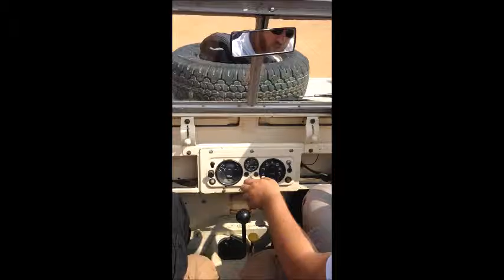Desert Safari - Heritage Tours - Dubai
Amazing jeep ride across the desert, our guide Wessel was really knowledgeable and told us lots of things. The desert is hot and big and Gus feel asleep as he was jet lagged. We had to wear traditional headdresses to protect us from the sun.